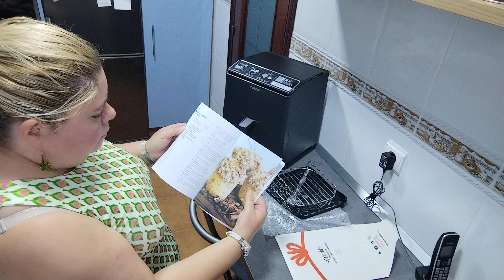regalos para mi canal.